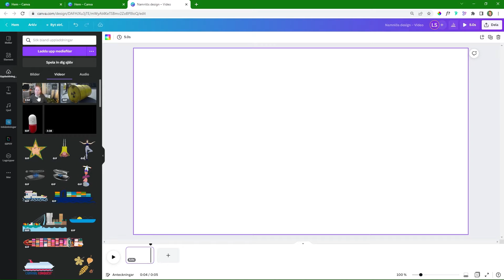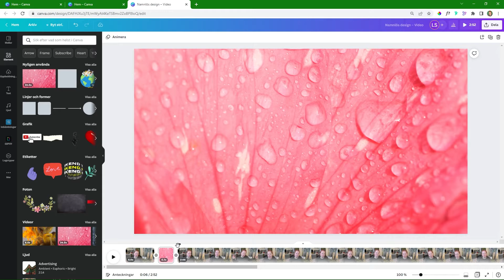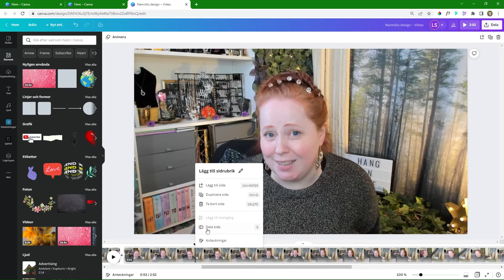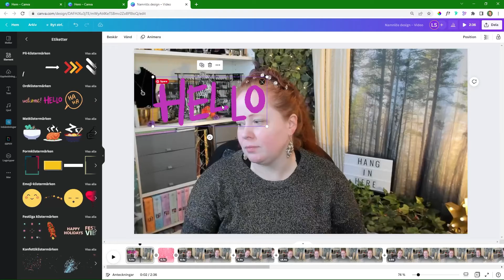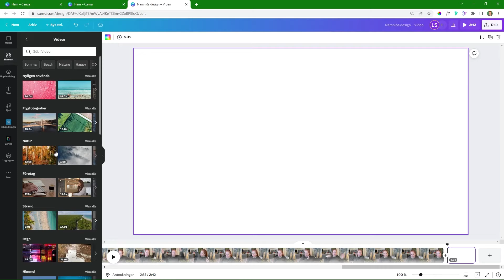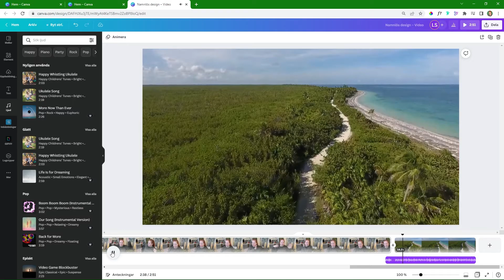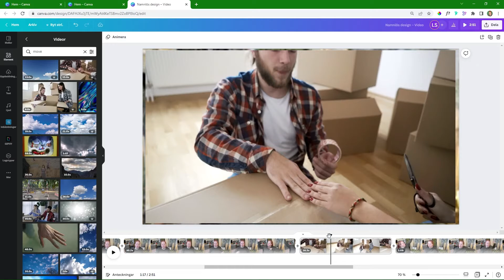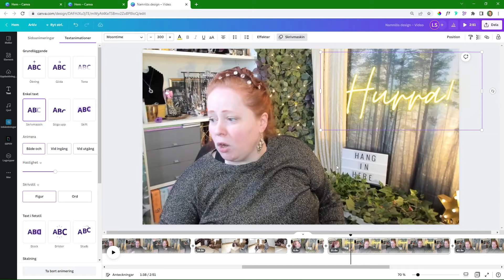Går det att klippa film i Canva - använda Canva som videoredigeringsverktyg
Canva har nyligen tagit klivet och blivit ett videoredigeringsverktyg och även om det inte har alla funktioner du kanske drömmer om i ett redigeringsverktyg så finns det fortfarande mycket att hämta här och beroende på vad du har för behov så skulle du kunna ha mycket nytta av den här funktionen.

I den här videon går jag igenom hur det funkar och vad du kan göra!

Musiken är från MixKit